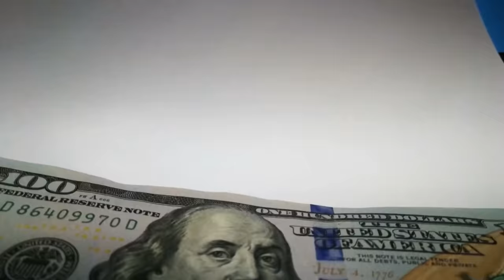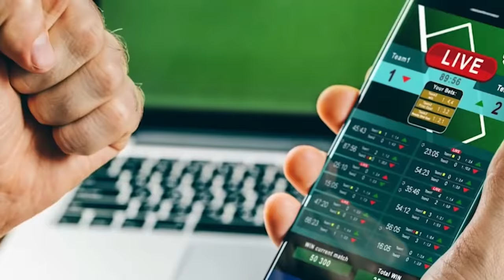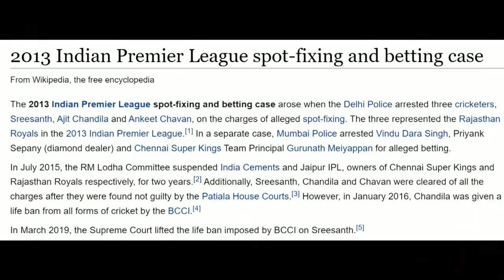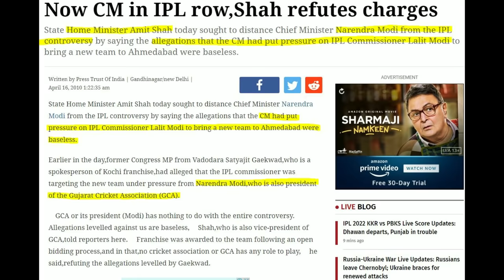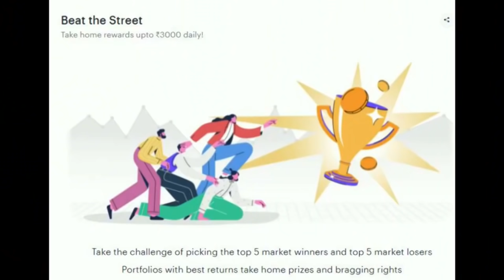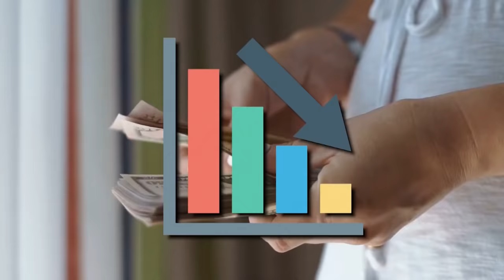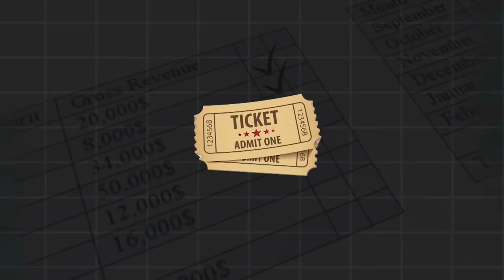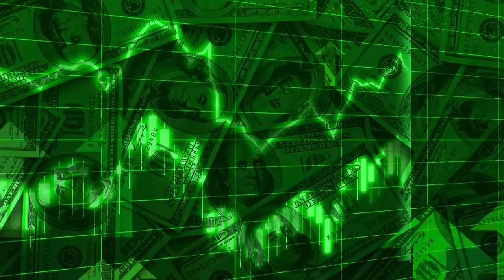The Dark Side Of IPL Exposed ?! | TBV Knowledge & Truth